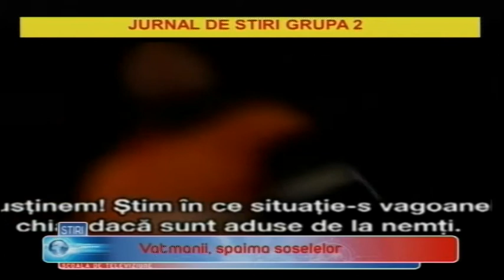Scoala de televiziune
Jurnal de stiri prezentat de Marcela Stoian si Vlad Ionescu